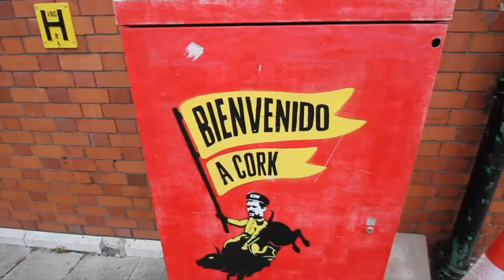Apt 3, Bridge House, St Patrick's Quay, Cork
Sherry FitzGerald Lettings are delighted to offer this outstanding one bedroom apartment to the rental market.

Facing south and overlooking the river, our apartment is located in an iconic red brick building whose history dates back to the 19th Century.

With granite staircases and double height ceilings the building retains many original features.

Our apartment is set of two floors with a combined kitchen / lining room upon entry and a bedroom and bathroom overhead.

If you are hunting a city center loft, this property is one of a kind and must to seen to be appreciated.

to arrange a viewing.

BER: Commissioned

Directions:

Bridge house is located on the corner of Brian Boru Street & St. Patrick's Quay in Cork City Center